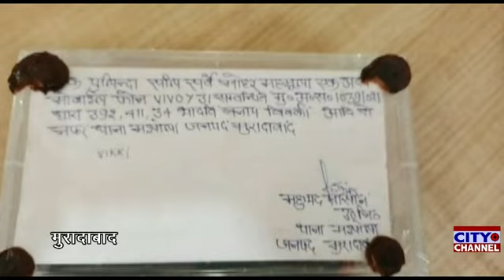थाना मझोला के इलाके में लूट की वारदातों को अंजाम देने वाले एक और गिरोह का एसपी सिटी ने खुलासा किया